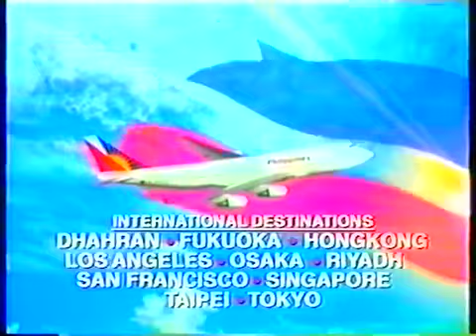Philippine Airlines TV commercial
Philippine Airlines Asia's Sunniest